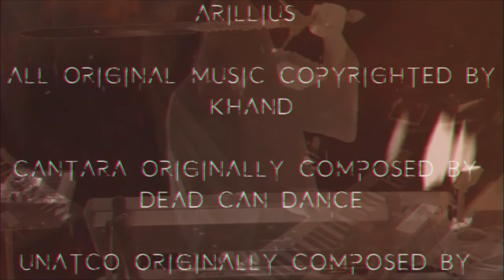Khand - Northeast Dungeon Siege MMXXI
The full Khand pre-recorded performance from Northeast Dungeon Siege MMXXI. It was originally aired on Saturday, April 3rd, 2021.